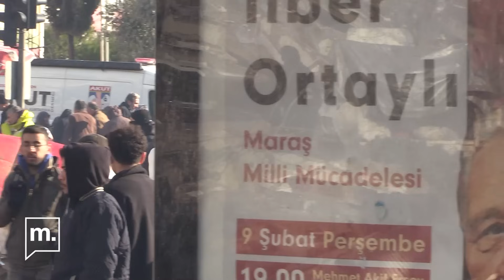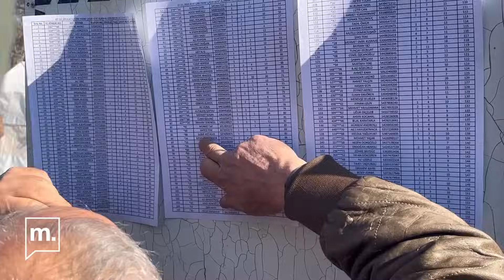06 ŞUBAT 2023 | KAHRAMANMARAŞ: KIYAMET TABLOSU | Bir muhabirin günlüğü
Bu videoda sizi Kahramanmaraş'a, deprem felaketinin ilk saatlerine ve ilk günlerine götürüyoruz. İzlemesi zor bir video. Yalnız bırakılan, çaresiz hisseden, karşılaştıkları felaketle baş etmenin yollarını bulamayan insanların hikayesini anlatıyoruz bu videoda. Medyascope Ankara temsilcimiz Hıdır Göktaş ve Ankara muhabirimiz Enes Berk Demirkol'un görüntüleri, asla unutmamız gereken bu felaketin tarihe not düşen bir belgesi.